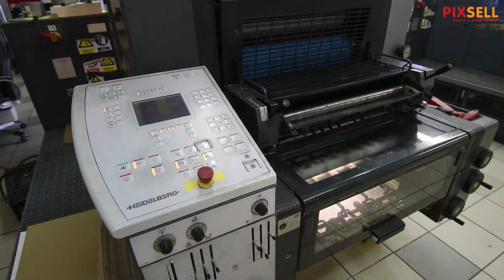U tiskari Narodnih Novina počelo je tiskanje glasačkih listića za drugi krug lokalnih izbora